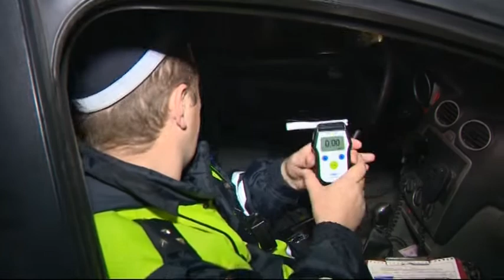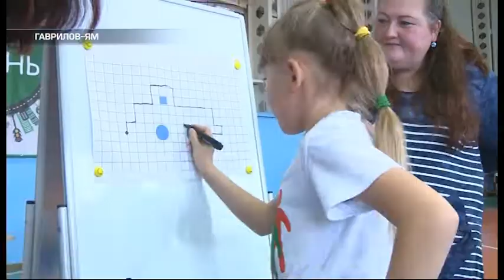Программа "Патруль 76" от 02.11.19